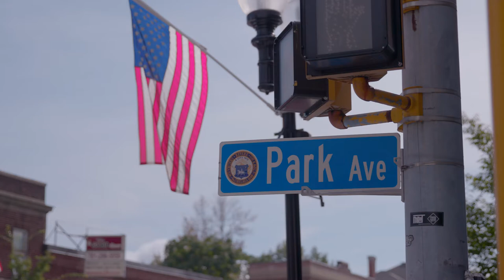Volare Restaurant - Revere, MA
Take a look at this place! It’s located in Revere, but the food is out-of-this-world. Wicked Bites’ Steve takes you to this can’t miss Italian restaurant.